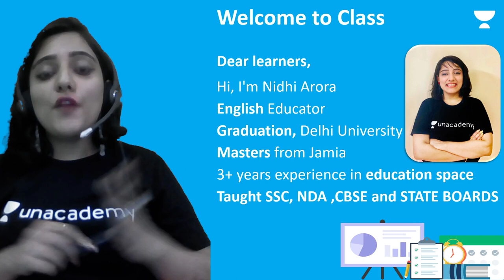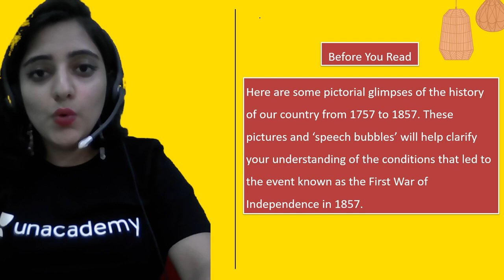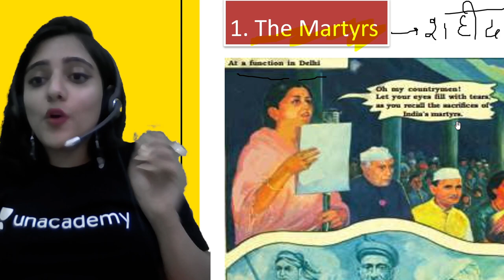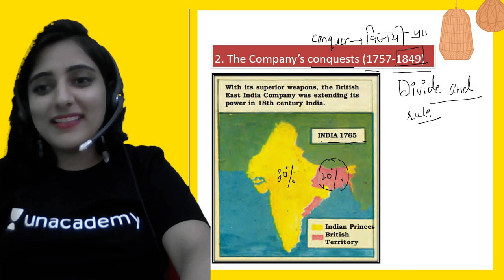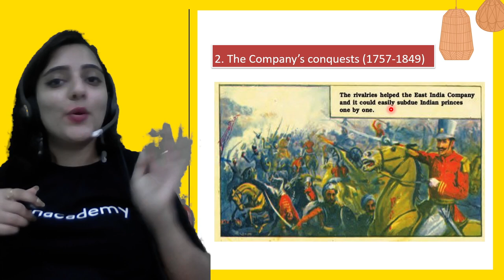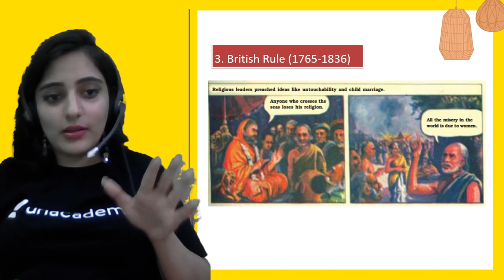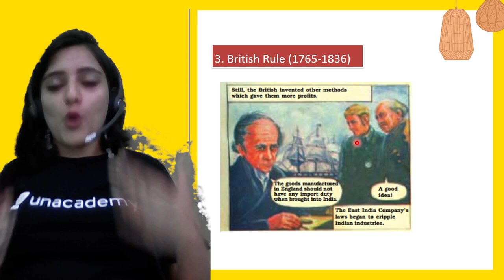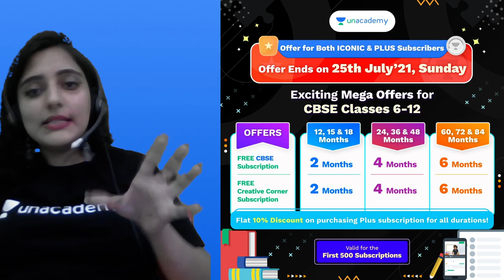Glimpses of the Past | Chapter 3 | English | Class 8 | Class Apart | Nidhi Arora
If you are curious to learn about Class 8 English with an easy explanation of topics and full chapter questions and answers then watch "Glimpses of the Past" by Educator Nidhi Arora who will be explaining the following topics in detail.

1. Learn from your favorite Educator
2. Dedicated DOUBT sessions
3. One Subscription, Unlimited Access to Live Online Classes and Videos
4. Real-time interaction with best-in-class teachers
5. You can ask doubts in live online classes
6. Limited students in each Online Class
7. Download the videos & watch them offline